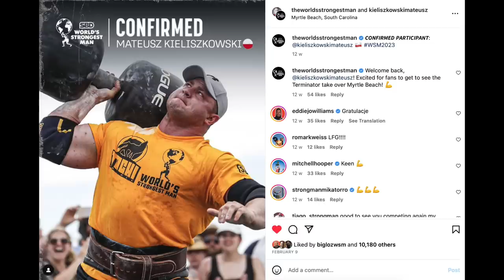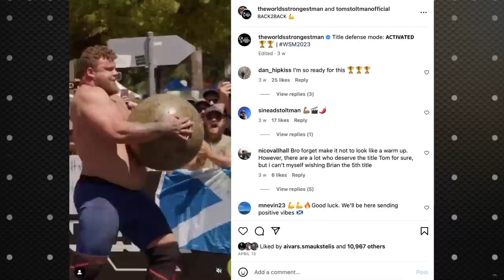The Incredible Rise of The World's Strongest Man Mitchell Hooper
Big Loz Official, in association with MIRAFIT. The best strength and conditioning equipment store in the UK.

Like a piece of music we used on this video?

11 X World's Strongest Man competitor
2016 Europe's Strongest Man
2016 Ultimate Strongman World Champion
2 X Britain's Strongest Man
2 X Winner of Strongman Champions League
2017 UK's Strongest Man,